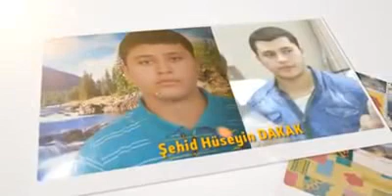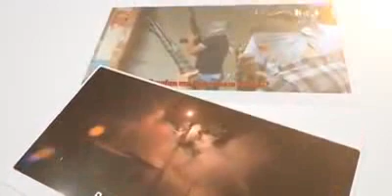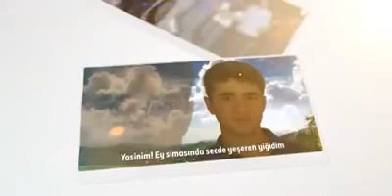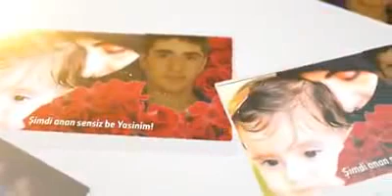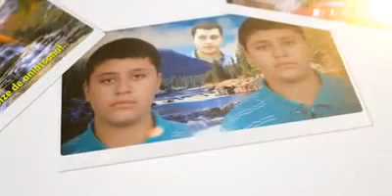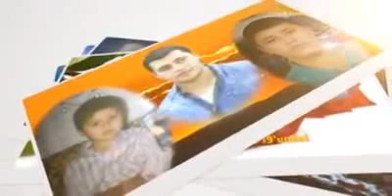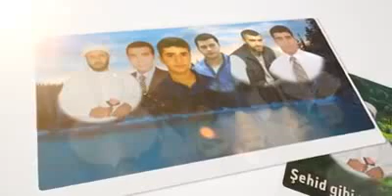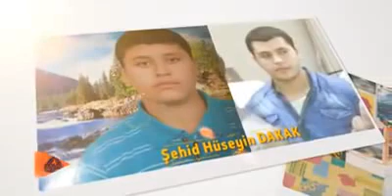Şehitler Gülümsüyor Amed Semalarında...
PKK’nin, Diyarbakır’da tüyler ürperten görülmemiş vahşi yöntemlerle katlettiği şehidler Yasin Börü (16), Hasan Gökgöz (26) , Riyad Güneş, Turan Yavaş, Cumaili Güneş ve Hüseyin Dakak (19) anısına hazırlanan video klip sosyal paylaşım sitesi Facebook’ta yayınlandı...

Yazandan, Okuyandan, Montajına kadar Allah herkesten razı olsun...